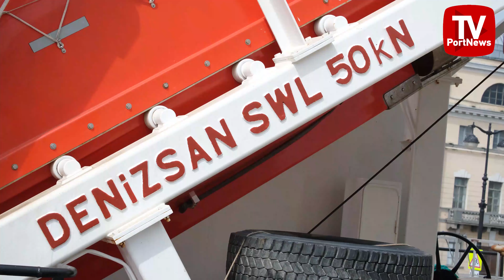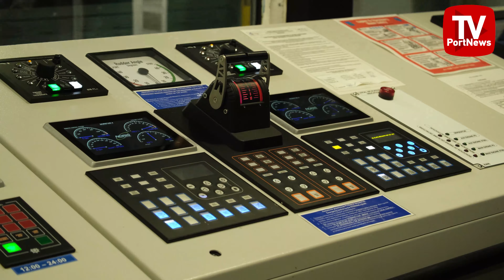Камилла. Дебют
Головное судно «Камилла» проекта U-Type для морских и река-море перевозок создано группой "Морская техника" для собственного судоходного подразделения SeaEnergy. Всего для себя компания построила два аналогичных судна; второе тоже носит красивое женское имя "Элла"
Как заявляют создатели, их инновационное судно превосходит своими характеристиками и возможностями все суда в своем сегменте. Так, дедвейт судна составляет 9 500 тонн, контейнеровместимость достигает 500 TEU, что в 2 раза превышает размер аналогов. Отличительной чертой «Камиллы» стала надстройка на носу судна, что дает возможность использовать трюм в открытом виде, а значит перевозить негабаритные грузы без ограничения по высоте.
Одним из главных достоинств судна является количество потребления топлива, которое на 20% меньше, чем у других судов река-море плавания. При этом судно длиной 141 метр и шириной почти 17 метров развивает скорость до 10 с половиной узлов.
 «Камилла» была спущена на воду в Турции 12 мая 2020 года. Окончательно  заказчик примет судно во второй половине июля после завершения ходовых испытаний. Второе судно «Элла» спущено на воду в Турции в феврале этого года.
Подробно о судне смотрите в репортаже корреспондента «ПортНьюс ТВ».